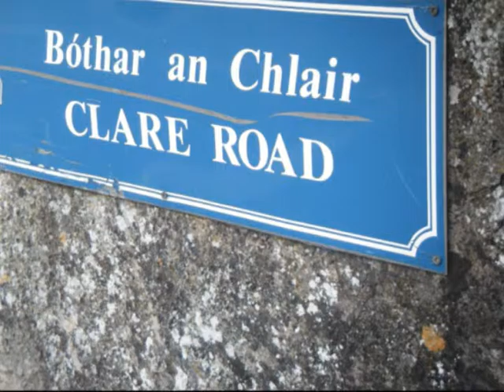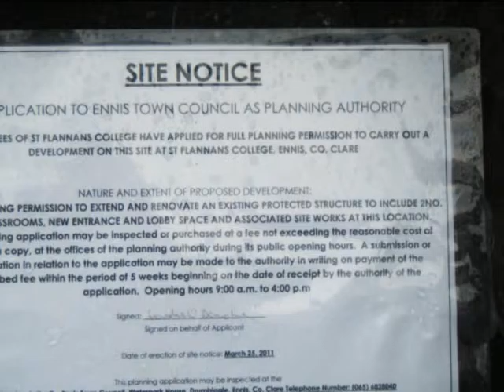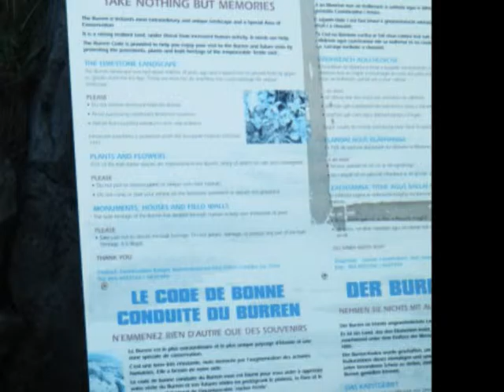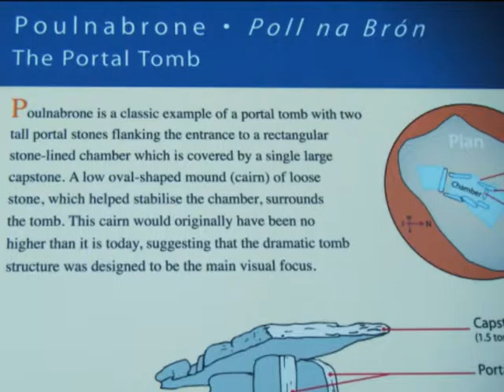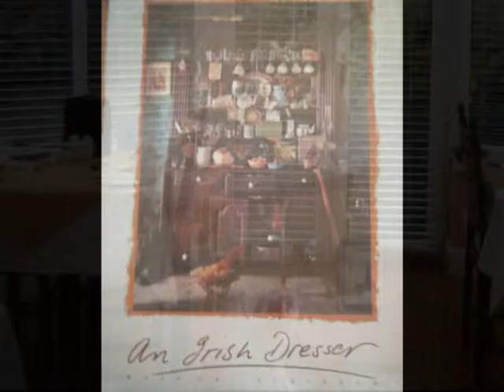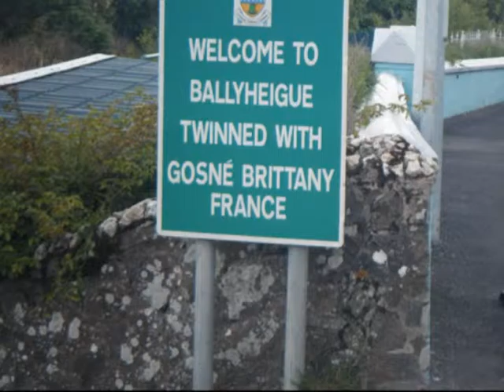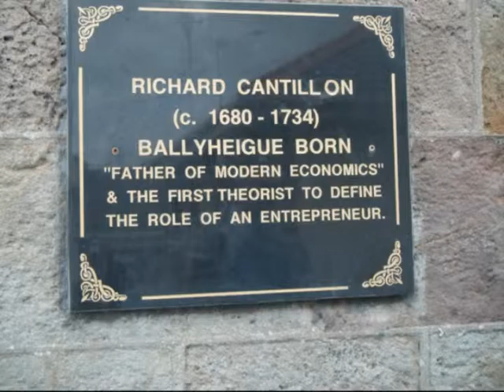VTS 01 1